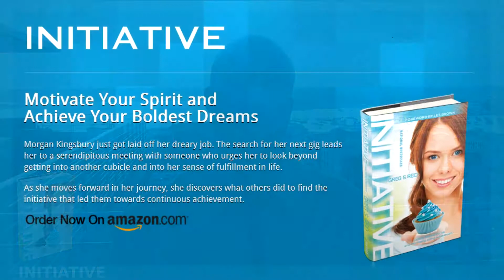Initiative Project Produced Best Selling Book Initiative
Contributing author Eldridge DuFauchard shares his experience working with Greg S. Reid, Allyn Reid and other members of the Initiative Project.